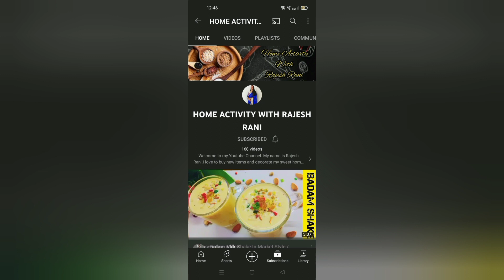Reuse Old Kurti to make a baby dress पुरानी कुर्ती से बनाएं बेबी ड्रेस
10 rs  मे मिलने वाली आइसक्रीम अब घर
        पर बनाएं 50 paise मे

        How to solve washing machine drain
problem .

       Badam Milk shake in market style 🤤